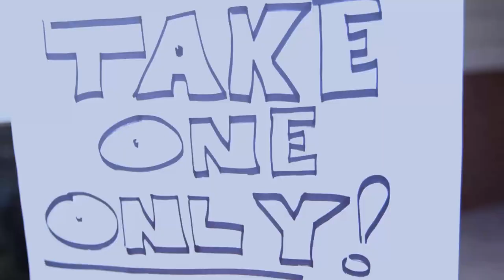The Flatliners | Tail Feathers (Official Video)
Taken from the album 'Dead Language' OUT NOW

Director/Producer/Editor - Chris Paco
Director of Photography - Steve Wharton
Camera Operator - Brent Kore
Colouring & Post Production - Brad Moore
Production Manager - Annie Kim
Script Supervisor - Nicole Labrecque

On Tour This Fall:

with The Greenery & Lee Corey Oswald
11.18 - Portland, OR @ Star Theater
11.19 - Seattle, WA @ Chop Suey

with The Greenery & Slates
11.20 - Vancouver, BC @ Rickshaw Theatre
11.21 - Kelowna, BC @ Doc Willoughby's Public House
11.22 - Edmonton, AB @ Ritchie Hall
11.23 - Calgary, AB @ The Nite Owl
11.25 - Regina, SK @ The Exchange
11.26 - Winnipeg, MB @ The Park Theatre

with The Greenery
11.28 - Madison, WI @ The Frequency
11.29 - Lansing, MI @ Mac's Bar

with PUP, Such Gold & The Dirty Nil
12.11 - London, ON @ Call The Office

with The Dirty Nil
12.12 - Toronto, ON @ The Opera House

12.13 - Ottawa, ON @ Ritual
12.14 - Montreal, QC @ Foufounes Electriques